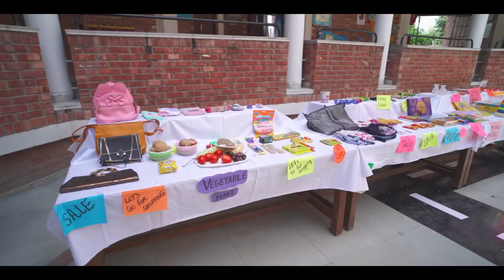Ms Suruchi Gandhi, Principal, Bal Bharati Public School, Sector 12, Dwarka, Delhi - 110078